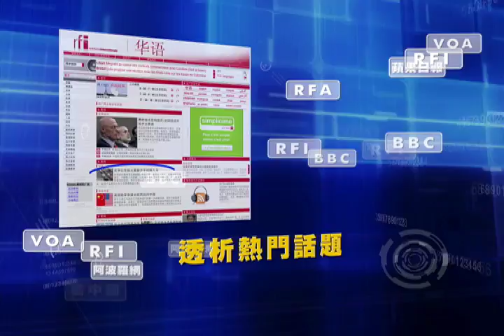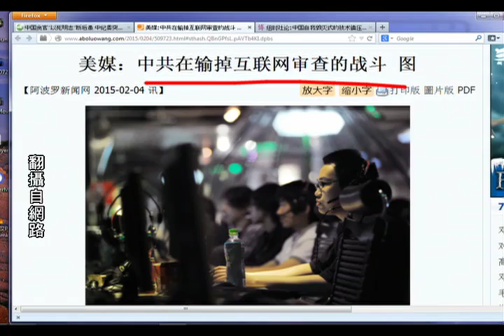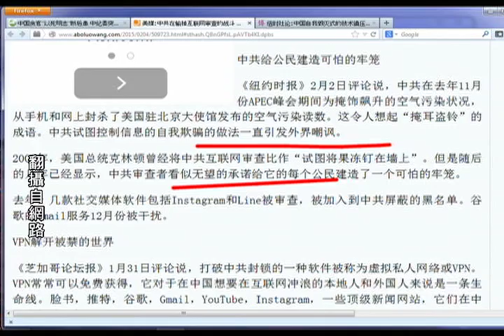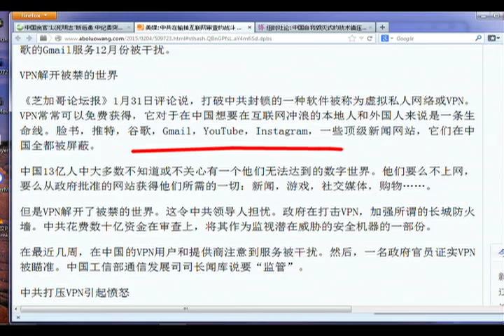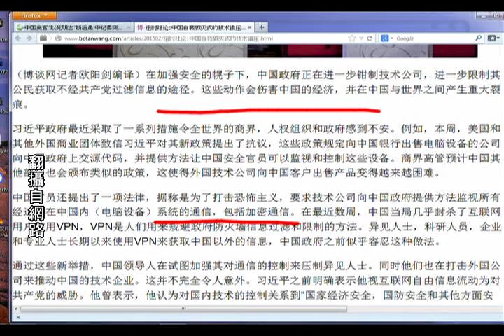《今日点击》中共自我毁灭式的输掉互联网审查（2015/02/04）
《石涛.Radio 》齐心率子女悼念“分裂党”的赵紫阳【概述】（2015/02/03）
《石涛.Radio 》保命还是保党？没有思想的社会势必崩溃（四）【概述】（2015/02/02）